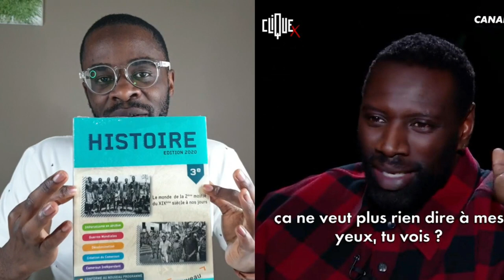Omar SY, C'EST INTERDIT DE PLEURER !